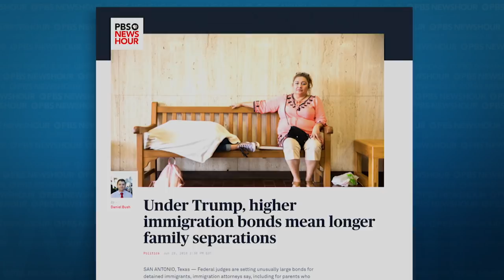Stiffer bonds keeping some migrant families apart longer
As the Trump administration insists it’s making every effort to bring families who were separated at the U.S. and Mexico border back together, immigration attorneys told NewsHour’s Dan Bush something else. Federal judges are increasing the cost of bonds, in many cases by thousands of dollars, which parents must pay to leave their detention centers. Bush joins Lisa Desjardins for more.